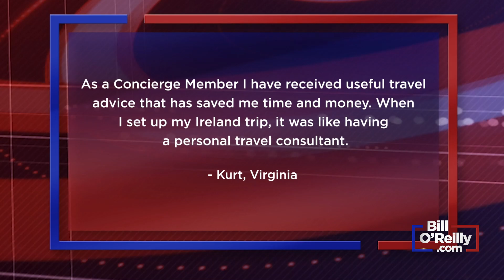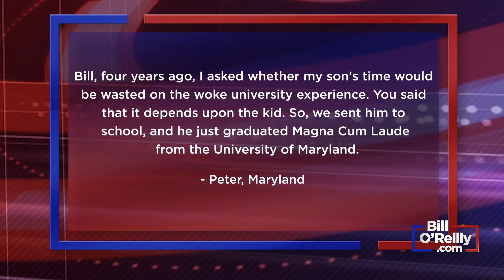The Value of Premium Memberships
On the Smart Life segment Bill reads some enlightening testimonials from BillOReilly.com Concierge members. .